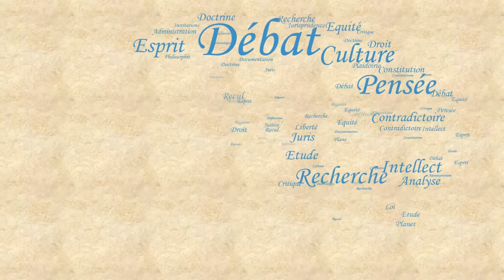JURISPRUDENCE CHELOUE #20 : CONTRAT DE LOCATION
Il y a tout un business derrière les lunettes 3D de votre cinéma, c'est chelou non ?

Crédit musicaux :
Musiques (ordre chronologique) :